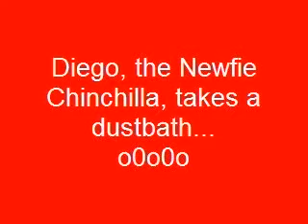Diego the Newfie Chinchilla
Diego takes a dustbath... and a raisin :P